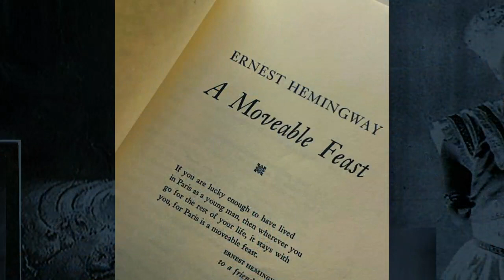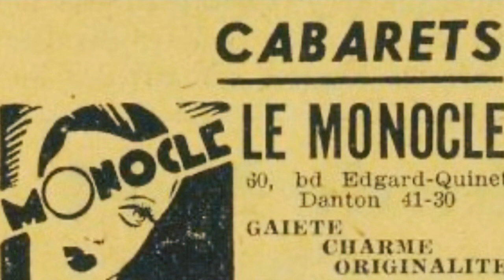Violette Morris | Tales from Le Monocle | the Hyena of the Gestapo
Violette Morris | The Hyena of Nazi-occupied France

In this episode, we pull back the curtain to uncover a tale from the lesbian nightclub of the 1930s Le Monocle. Where we look at the complicated life of Violette Morris. An Olympic hopeful turned Nazi spy. A choice of the latter that would cost her her life.

What does the saying "Peeping Tom" have to do with an Anglo-Saxon noblewoman? Well, let's find out.

SOCIAL
👁️ Video shorts not found on youtube - TikTok @Wicked Dual